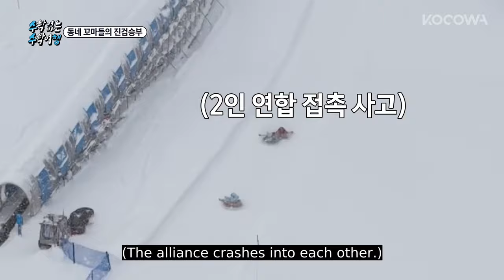Jung Hoon is in the lead! But can D.O catch him? | No Math School Trip Ep 5 | KOCOWA+ [ENG SUB]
Watch the new KOCOWA+ Korean reality series, No Math School Trip, with new episodes available every Thursday with English, Portuguese, and Spanish subtitles. Stream it now:

🏫 🚌 About No Math School Trip
A legendary combination of six out-of-control guys go on a hilarious journey starring EXO's D.O., Block B's ZICO, singers Crush and Choi Jung Hoon, Yang Sechan (Running Man), and  Lee Yong-jin. They will travel internationally and domestically, while competing in games and missions. Don’t miss this “school trip” full of laughs and male bonding, and no math!

GENRE: K-Pop, K-Variety, Reality, Travel
SUBTITLE: English, Portuguese, Spanish
COUNTRY: Korea
YEAR: 2023
MAIN CAST: D.O. (EXO), ZICO (Block B), Crush, Choi Jung Hoon (Jannabi), Lee Yong-jin, Sechan